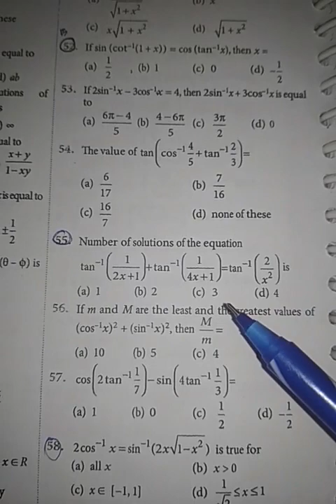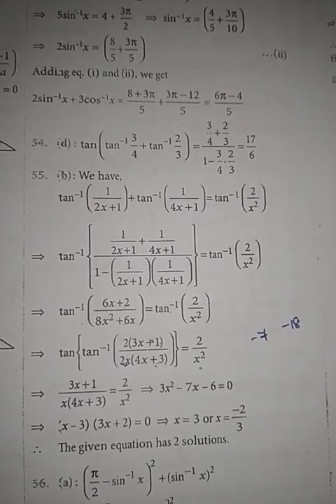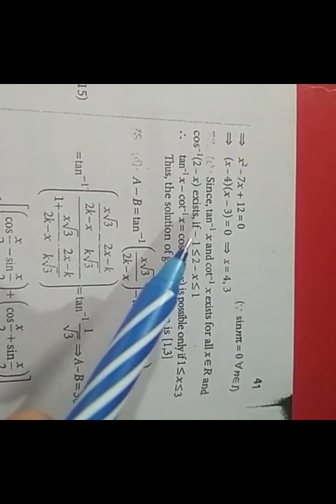INVERSE TRIGNOMETRY | Ch 2 | Que 14 TO 25 | 12 STD MATHS | JEE | SHAFI'S NEET CENTRE